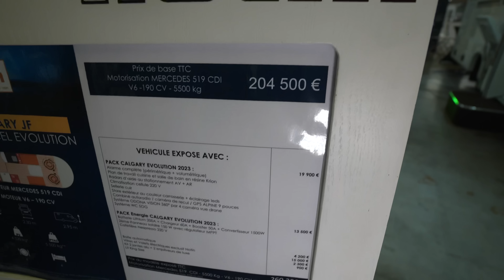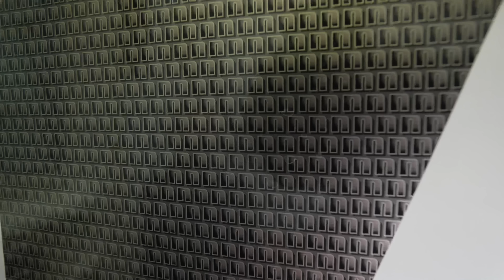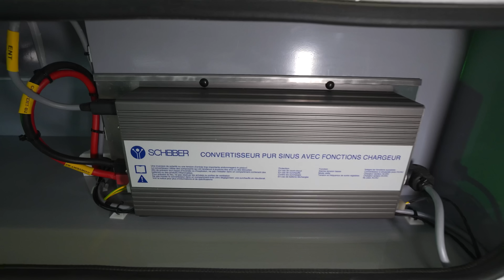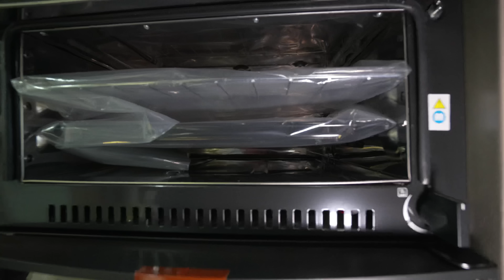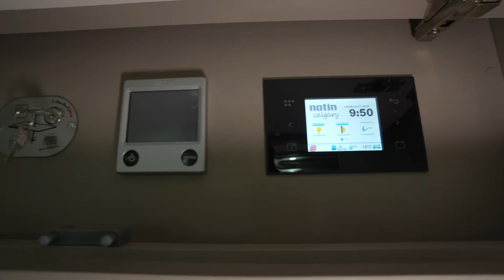VOLLINTEGRIERTE WOHNMOBILE 2023: NOTIN Mercedes Calgary Evolution. Superleise Fenster elektrisch.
La Marca mobility GmbH ,86899 Landsberg
Justus von Liebigstr. 49 & 50
Graf Zeppelin Strasse 28
WICHTIG :
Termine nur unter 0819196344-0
Bitte buchen Sie für die jeweilige Marke - da wir in 3 Häuser und Gelände verteilt sind.
Graf - Zeppelin Strasse 28 (Haus 3) Hotline : 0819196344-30
Ausstellung & VIP Beratung - SHOWROOM
CHALLENGER Händler in Bayern
MOBILVETTA - größter Händler Europas
NOTIN - Deutschland Importeur
THOR US Reisemobile - Thor ist die Mutterfirma von HYMER AG und deren Fabrikate
LA MARCA - Reisemobile in Eigenproduktion
HOTOMOBIL - Reisemobile Monocoque Bauweise
Haus 49 - Ausstellung & Beratung  ( Haus 2 ) Hotline : 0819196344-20
RollerTeam - Direktimporteur
La Marca Vans & more
FURGOK - der Mega Van
PLA / Giottiline Sienna  - SüdDeutschland Importeur
WINGAMM - Direktimporteur
LivingStone - Kastenwagen
Mobilvetta Kastenwagen
La Marca Wohnmobile
HOTOMOBIL - Vans und Pickup Kabinen
Fleurette Importeur Süd
GIOTTIvan - Preisbrecher unter den Vans
Gebrauchtfahrzeuge
Händlerservice - Vermieterservice
Audi BMW Mercedes Porsche Jahreswagen
Haus 50 ( Haus 1 ) Verwaltung
NEU - ZUBEHÖRSHOP FÜR CAMPING  - Camping Profi  Shop 600qm
Abholungen & Service - Technik Center - Kompetenz Center  - Garantie - Ersatzteile
Verwaltung - Organisation
Reisemobile Service & Zubehör & Schreiner & Auslieferungscenter

Öffnungszeiten :
Mo - Freitag : 8:00 - 17:00 Service
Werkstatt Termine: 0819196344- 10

Samstag: vorläufig kein Werkstattnotdienst & Zubehörshop
Verkauf Samstag : 9:00 - 14:00
Verkauf Dezember / Januar  : 9:00 - 14:00
oder nach Vereinbarung für VIP Beratungstermin: 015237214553
Augsburg HRB 32287
Geschäftsführer : Tassilo Schlössl

Art: Vollintegeriert
Zustand: Neufahrzeug
L/B/H: 7,99 m / 2,30 m / 2,95 m
Kilometerstand: – –
Erstzulassung: – –
Kraftstoffart: Diesel
Leistung: 139kw / 190 PS
Getriebe: Schaltgetriebe